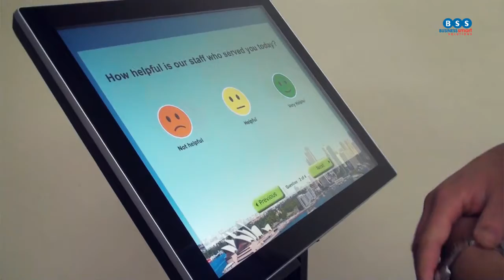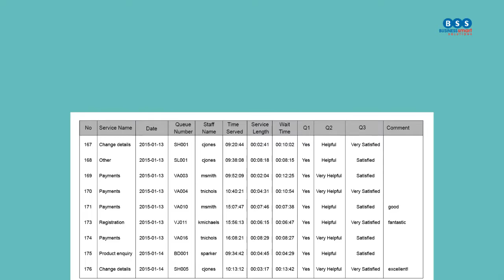Customer Feedback Solution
This video outlines the features, functionalities and benefits of SMARTSURVEYS: Customer Feedback Solution by Business Smart Solutions.